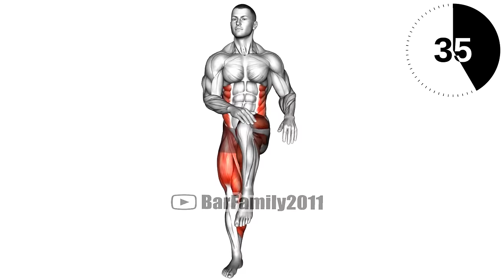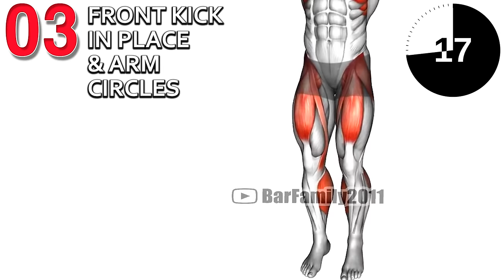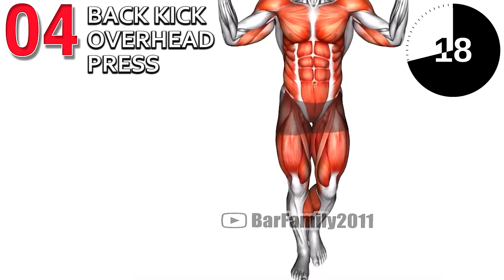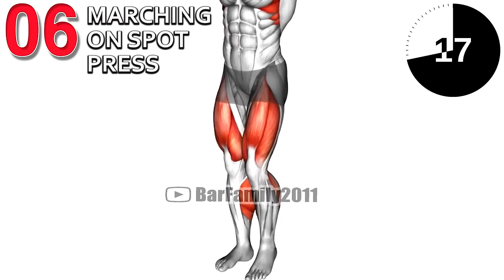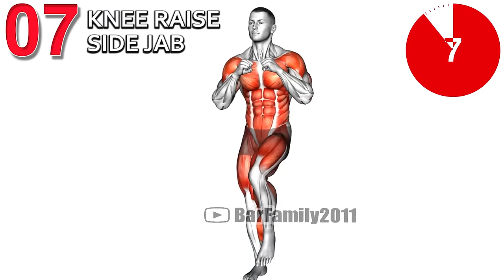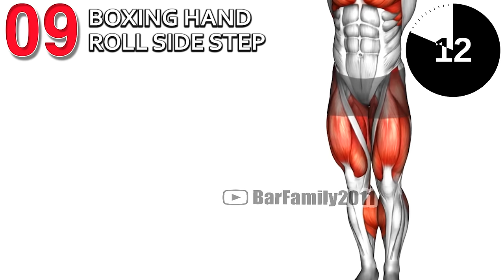10 Best Exercises For Your Heart Health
5 best exercises to strengthen your heart, best exercise for heart at home, exercise for heart blockage, exercise for heart and lungs, which exercise increase your heart rate the fastest, how to make a weak heart stronger, how to improve heart health quickly, best exercise for heart disease:

0:00 Knee To Hand Tap
0:40 Marching On Spot
1:17 Front Kick in Place & Arm Circles
1:56 Back Kick Overhead Press
2:35 Squat Press Down Twist
3:13 Marching On Spot Press
3:51 Knee Raise Side Jab
4:30 Celebratory Knee Drives
5:08 Boxing Hand Roll Side Step
5:47 Knee Raise Side Jabs